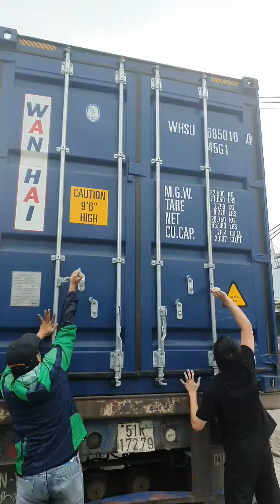PIN MẶT TRỜI FIRST SOLAR 440WP ĐIỆN ÁP 220VDC ĐÃ VỀ KHO SOLARVIET.